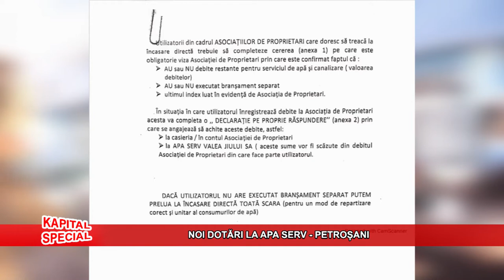Kapital Special 09 Decembrie 2020 Apa Serv